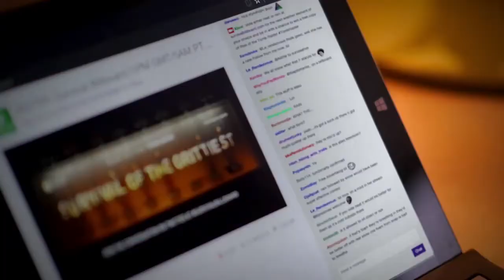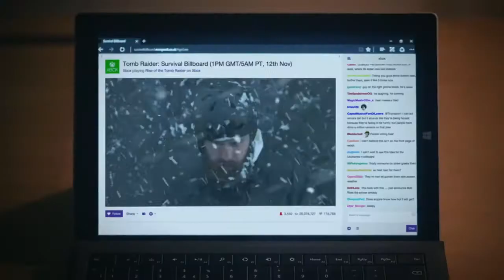Microsoft Xbox - The Survival Billboard (Rise of the Tomb Raider)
Lara Croft - Survival Billboard

To promote the launch of Rise of the Tomb Raider on Xbox One, McCann Worldwide teamed up with Microsoft to reimagine the oldest advertising medium – the billboard – and turn it into a gripping reality TV show.

The “Survival of the Grittiest” challenge was a live, online experience in which eight gamers were strapped to a billboard in London and faced a test of Lara Croft-like grit and inner strength to win a trip inspired by the game. The volunteer contestants had to endure natural weather conditions as well as blizzards, downpours, wind and heat – all controlled by the public via a live Internet stream. Viewers gave up sleep to watch the billboard, supporting the effort and speculating about the eight people who fought the elements, each other and their own stamina to win the contest.

The winner survived 20 hours on the billboard, outlasting all his rivals.

Meaningful Role: Empower people and organizations to achieve more

Integrated Agencies
McCann London
m:united//McCann London
Momentum WW London
MRM Meteorite
Craft London